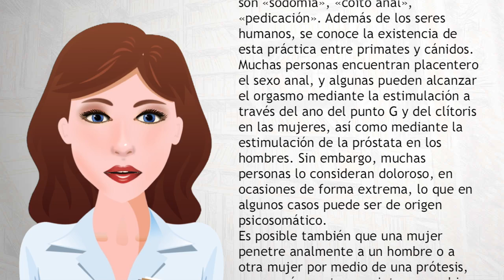Sexo anal - Wiki Videos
El sexo anal es una práctica sexual consistente en la introducción del pene (o de un juguete sexual en el caso de la masturbación anal) en el ano y el recto de la pareja. Otros términos sinónimos son «sodomía», «coito anal», «pedicación». Además de los seres humanos, se conoce la existencia de esta práctica entre primates y cánidos.